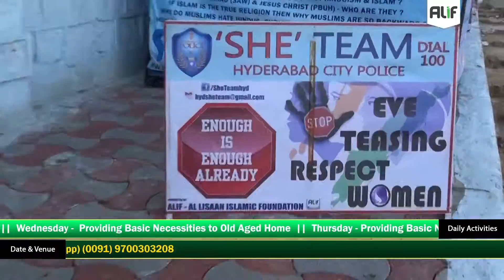STREET DAWAH HYDERABAD By ALIF - Al Lisaan Islamic Foundation (29th May 2016)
STREET DAWAH HYDERABAD
By ALIF - Al Lisaan Islamic Foundation
Langer House Road, Hyderabad, India | 29th May 2016 Sunday